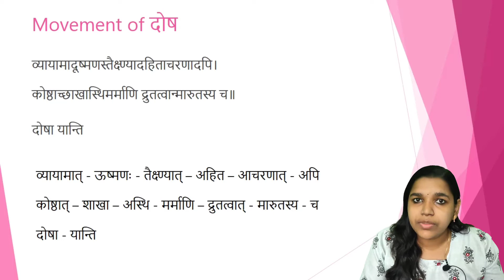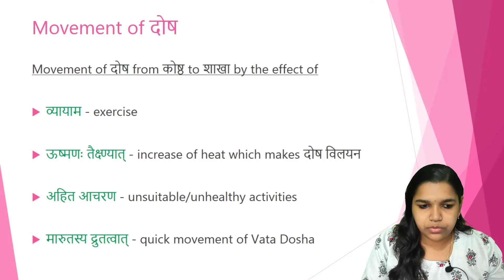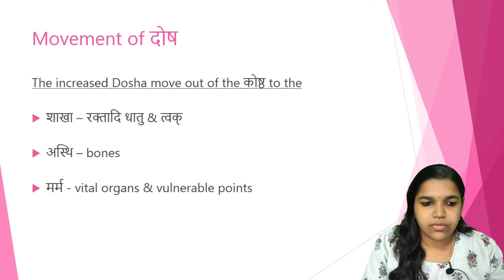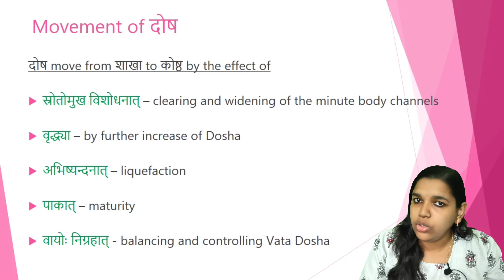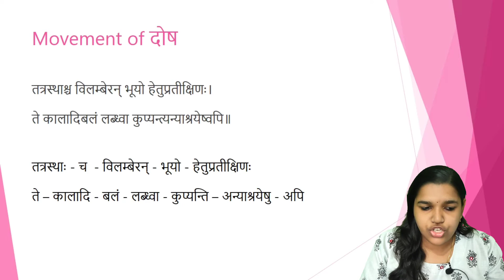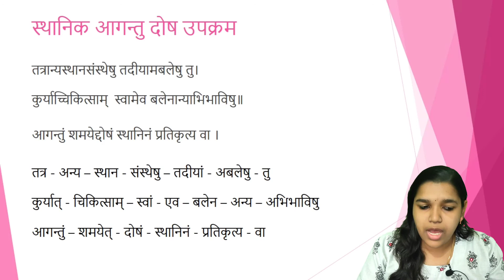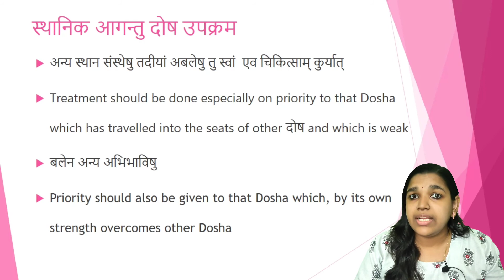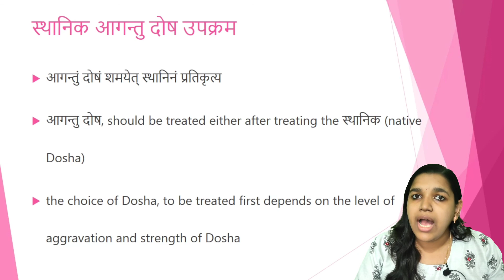AshtangHridayaSutrastana Ch 13 Doshopakramaneeya adhyaya Pt 5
Ashtanaga Hridaya Sutrastana Chapter 13 Part 5 Doshopakramaneeya adhyaya
DrKavya
ashtangahridayam sutra
sutrasthanaayurveda
aushadhi
Vaidya
topayurveda
Ayurvedadiagnosis
Ayurveda concepts
dailyayurveda
ayurveda shloka
bamsfirstyear
ayurvedasmartclasses
ashtangahridayamchapter13part 5